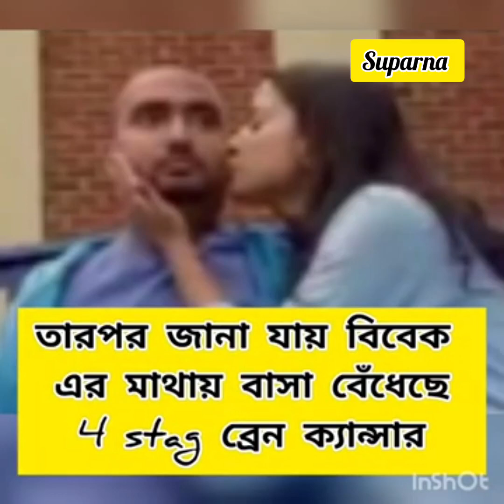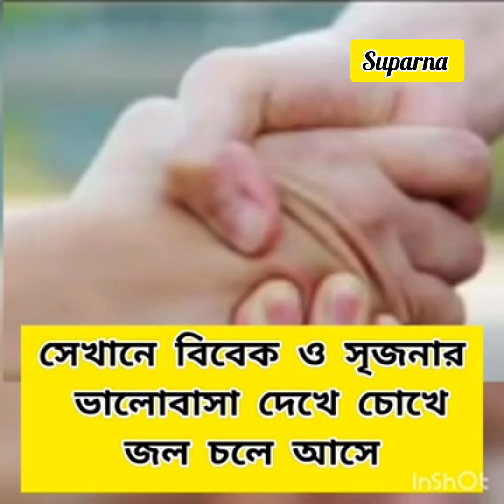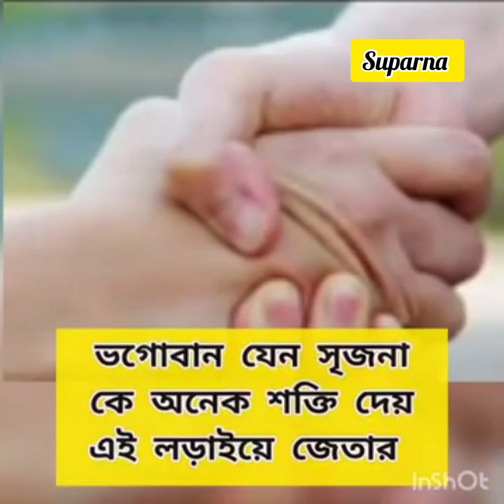🥀😭🥀 স্বামীর ক্যান্সার তা জেনে ও প্রতিনিয়ত লড়াই করে চলেছে সৃজনা 🥀😭🥀 বিবেক ও সৃজনার love story ❤️😭🥀